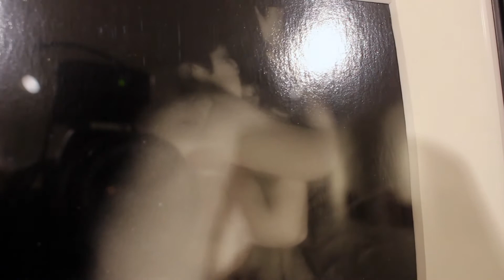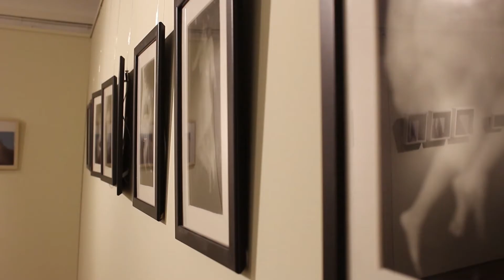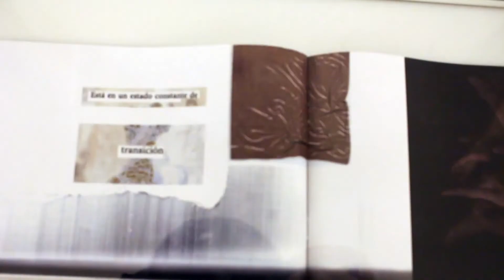[CON]TACTO DÉBORA SAMPER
La manera en què percebem el món està condicionada per l'àmbit digital. No només capturem imatges sinó que processem, editem, manipulem i modifiquem l'aparença de les formes amb els dispositius tecnològics actuals. Aquesta gràfica, conseqüent del nostre temps, és aplicada per generar la producció artística que es presenta l'eix transversal és el cos i la pell. (I la seva construcció.) Vinculant instàncies analògiques amb processos digitals, es genera una sèrie d'imatges en els diferents suports on queda impresa la plasticitat de l'empremta digital.
Fluctuem, mutem, canviem, mudem la pell en cadascun dels nostres processos, ens explorem i ens renovem fent cada vegada més present, més visible la nostra essència cíclica. A través de l'autoexploració del mateix cos i d'un altre cos registrem el moviment inconscient, de vegades més conscient, generant un registre fotogràfic el qual ens permet apropar-nos cada vegada més al detall de la nostra pell, a la història que cada marca, signe i empremta ens revela.
En el recorregut narratiu de l'exposició queda desvetllat el procés mateix de creació artística basat en l'experimentació, l’atzar i la investigació en diversos suports.

[CON] tacto és el part creatiu-artístic de diversos anys d'exploració i experimentació entorn el cos i la imatge. Fent ús de tècniques digitals, anàlogues, intervencions digitals i naturals; deixant espai a l’atzar i a l'esdevenir es deriven els efectes i mecanismes que promouen l'experimentació i l'alimenten afegint tècniques plàstiques que s'articulen i dialoguen amb el digital, el material, el processual i el carnal.
A conseqüència d'aquesta experimentació, es generen aquestes peces amb la intenció de presentar un retrat d'allò tan visible i exposat com és la pell. Aquesta mateixa, queda plantejada com a espai mudant on queda impregnada la identitat de l'habitant, que des de dins, exterioritza els processos interns per quedar impregnats d'alguna manera en la seva superfície. La pell és entesa com el contenidor de memòria personal i col·lectiva.

Déborah Samper és llicenciada en Belles Arts i en el màster de Producció Artística per la Universitat Politècnica de València.
Considerant que la nostra percepció del món que habitem està condicionada per l'àmbit digital com a llenguatge amb el qual processem, editem, manipulem i modifiquem l'aparença de les formes; situem la nostra pràctica artística dins d'aquest espai on el resultat d'un procés d'autoexploració constant del cos i altres cossos a través de l'experimentació i l’atzar queda registrat en diferents suports fent possible el diàleg entre l’anàleg i el digital, entre la plasticitat i el píxel.